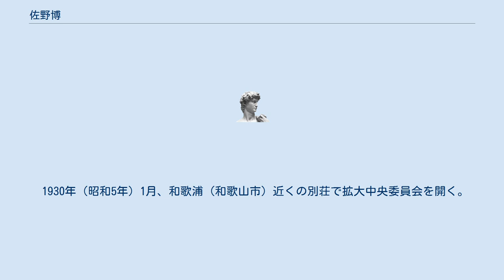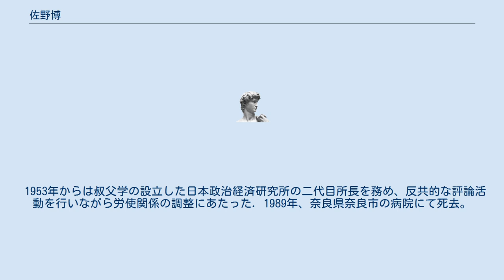佐野博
佐野 博（さの ひろし、1905年3月24日 - 1989年4月4日）は、日本の社会主義運動家、評論家。
田中清玄とともに、いわゆる「武装共産党」時代の日本共産党（第二次共産党）の指導部を組織した。
佐野学の甥で、共産党系演劇人で革命歌「インターナショナル」訳詞者の佐野碩、社会学者鶴見和子・哲学者鶴見俊輔姉弟は従妹弟にあたる。
 1905年、大分県速見郡杵築町（現・杵築市）に生まれる。
旧制第七高等学校在学中に、学生サークル「鶴鳴会（かくめいかい）」に参加。
1923年（大正12年）9月、鹿児島港にソ連の船が入港した折に佐野を含む鶴鳴会のメンバー数人は手漕ぎのボートで接近、「インターナショナル」を歌って乗船を許され、身振り手振り（メンバーにはロシア語に通じたものがいなかった）で船長と意思疎通を図り、パンフレットなどを渡されて戻るという事件を起こす。
学校の尽力により警察沙汰にはならなかったが、学校当局からはひどく叱られたという。
当時「鶴鳴会」のメンバーだった佐多忠隆（戦中期の革新官僚で、戦後日本社会党参議院議員）の回想によると、会の拠点となっていたのは佐野の部屋であったという。
 その後京都帝国大学経済学部に入学したものの中途退学し, 1926年（大正15年）ソビエト連邦に渡る。
そしてモスクワの国際レーニン学校で学びながらコミンテルンの青年組織共産主義青年インターナショナル（略称キム）の執行委員となり、レーニン学校を終えてからは、コミンテルン本部で働いていた。
日本人が多数在籍していた東方勤労者共産大学（クートベ）ではなく、最高幹部養成学校であった国際レーニン学校で学んだ数少ない日本人である。
 1928年（昭和3年）の暮れ、コミンテルンの日本委員会が出した党大会を海外で開けという方針を持ってモスクワを出発。
上海で赤色労働組合インターナショナル（プロフィンテルン）代表のカール・ヤンソンと接触し、鍋山貞親とともに朝鮮を経由して帰国、いっしょに最高幹部のアジトに住んだ。
四・一六事件でほとんど幹部が逮捕された後、佐野は友人の佐多の所に匿われ、コミンテルンとの連絡法を知り、党本部の状況を知る唯一の人物となった。
田中と連絡がついたところで再建運動が始まった。
1929年（昭和4年）7月、前納善四郎が加わって暫定ビューローの最初の会議を埼玉県南埼玉郡菖蒲町（現・久喜市）の料亭で開く。
 コミンテルンとの連絡を回復しようと努力し、覚えていた上海のアドレス（当時上海に在住していた叔父の佐野学）に手紙を送り、街頭連絡をつけたいとの返事が来たが、怪しいとにらんだ。
理由としては叔父と甥なので目印など必要ないのに目印を要求してきた点などであった。
実際返事をしたのは警視庁の特別高等警察であった。
ついにコミンテルンと連絡を取れぬまま、活動を続ける決意をしなければならなかった。
活動資金を自らの手で獲得しなければならず、日本共産党技術部（テク）を組織する。
 1930年（昭和5年）1月、和歌浦（和歌山市）近くの別荘で拡大中央委員会を開く。
ここで、武装して自衛しながら大衆の前で公然活動するという方針が採択される。
実際に、第2回普通選挙をめざしてビラまき活動中などに、ピストルなどの武器使用による警察官の死亡傷害事件を起こすことになる。
この会議後もこの別荘をアジトとして潜伏していたが、スパイや逮捕者の供述によりアジトが特高警察に捕捉される。
この供述した逮捕者の中には幹部であった前納善四郎も含まれていた（前納はこれを苦にして出獄後の1937年に山中で首を吊って自殺）。
特高は踏み込むための事前偵察として行商の老婆を使うなどしてアジトを下見させた。
佐野は普段は警戒のため外出しなかったがその日歯痛に耐えかねて歯医者に行っていた。
その帰りに異変を察知し、田中と共にその日のうちにアジトを脱出する。
残ったメンバーも翌日に出るつもりで準備していたが翌2月26日早朝5時、特高に踏み込まれ逮捕される。
この際警官隊との間に銃撃戦が発生し和歌浦事件と呼ばれることになる。
間一髪逃れた佐野はシンパであった人物の嫁とペアを組み新婚旅行の夫婦に偽装するなどして東京へ逃れる。
しかし東京でも特高に捕捉され4月、フランス料理店での街頭連絡時に逮捕される。
この時店にいた客は全員偽装した特高で、佐野も必死に抵抗し取り押さえられる際に拳銃を発射し、警官に重傷を負わせた. 1933年に田中清玄や叔父...